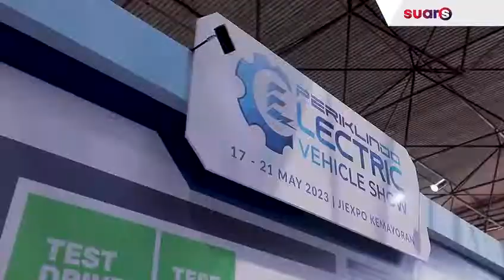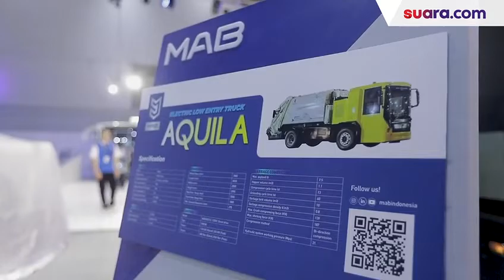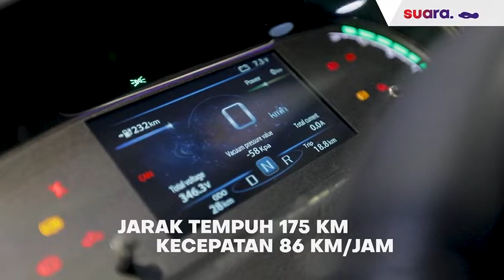Rilisan Baru Mobil Anak Bangsa! Spesifikasi Lengkap Metropod & E-Double Cabin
Mobil Anak Bangsa (MAB) kembali hadir di acara Periklindo Electric Vehicle Show (PEVS) 2023. Hadirnya MAB membawa inovasi baru dibidang kendaraan listrik di Indonesia. Seperti halnya kendaraan listrik E-Double Cabin.

Segmen kendaraan niaga bernama E- Double Cabin tersebut baru diperkenalkan ke pasar Indonesia sehingga masih berupa prototipe. Double cabin listrik tersebut merupakan rancangan yang dibuat atas kerjasama dengan perusahaan asal China.

Selain E-Double Cabin, hadir kembali Metropod dari generasi sebelumnya yang telah dimutakhirkan. Seperti apa penjelasannya?